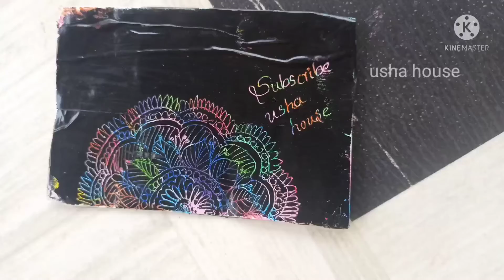Mandala Art on Colourful Magic Paper || Usha House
Hello Friends...
        I am Nikhila.I tried mandala art on magic colourful paper. It is easy to draw on colourful magic paper. So please try at your home and enjoy.

                    USHA HOUSE